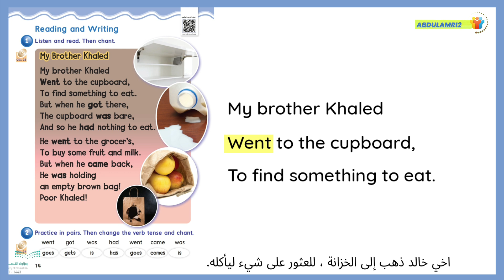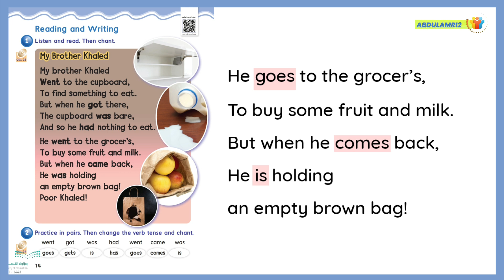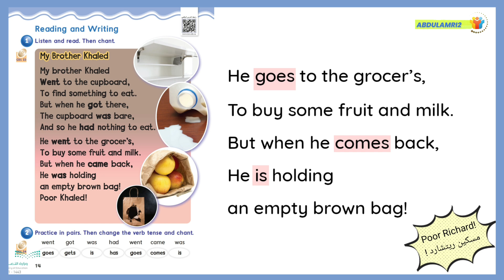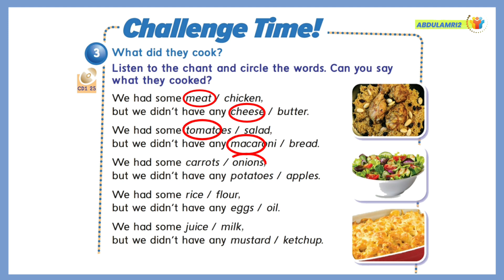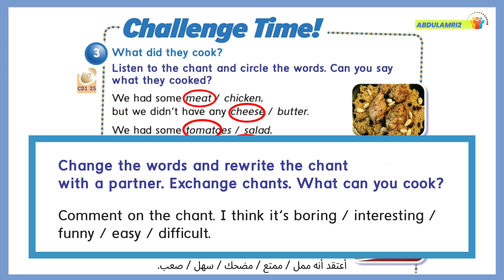شرح انجليزي سادس we can 3 unit 8 الوحدة الثانية Life's Ups and Downs درس Reading and Writing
كتاب الانجليزي للصف السادس الابتدائي
الوحدة الثامنة القراءة والكتابة
we can 3 unit 8
Life's Ups and Downs

Exercise 1. Listen and read. Then chant.
Narrator: My Brother Richard
Teacher: My brother Richard
Went to the cupboard,
To find something to eat.
But when he got there,
The cupboard was bare,
And so he had nothing to eat.
He went to the grocer’s,
To buy some fruit and milk.
But when he came back,
He was holding
an empty brown bag!
Poor Richard!
Teacher: OK. Now, it’s your turn!
CD1 24
Narrator: Exercise 2. Practice in pairs. Then change the verb tense
and chant.
Teacher: Like this ...
Teacher: First let’s practice the verbs.
Girl 1: went
Girl 2: goes
Girl 1: got
Girl 2: gets
Girl 1: was
Girl 2: is
Girl 1: had
Girl 2: has
Girl 1: went
Girl 2: goes
Girl 1: came
Girl 2: comes
Girl 1: was
Girl 2: is
Teacher: OK. Now change the verb tense and say the chant.
Like this...
Girl: My brother Richard
Goes to the cupboard,
But when he gets there,
The cupboard is bare,
And so he has nothing to eat.
He goes to the grocer’s,
But when he comes back,
He is holding
Poor Richard!
CD1 25
Narrator: Challenge Time!
Exercise 3. What did they cook? Listen to the chant and circle the
words. Can you say what they cooked?
Teacher: First let’s practice the words. Listen and point.
Meat, chicken, cheese, butter, tomatoes, salad, macaroni,
bread, carrots, onions, potatoes, apples, rice, flour, eggs,
oil, juice, milk, mustard, ketchup.
Teacher: Are you ready? Now listen and circle the words.
Girls 1 and 2: We had some meat,
but we didn’t have any cheese.
We had some tomatoes,
but we didn’t have any macaroni.
We had some onions,
but we didn’t have any apples.
We had some flour,
but we didn’t have any eggs.
We had some juice,
but we didn’t have any mustard.
Teacher: Now make pairs and write a list of what they had.
What did they cook?
Narrator: Change the words and rewrite the chant with a partner.
Exchange chants. What can you cook?
Narrator: Comment on the chant. I think it’s boring/interesting/
funny/easy/difficult.